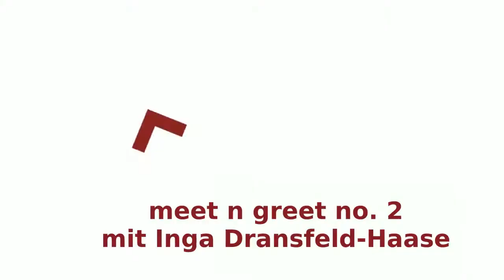berufundfamilie meetngreet Inga Dransfeld-Haase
meet n greet – das ist das berufundfamilie-Videointerview, zu dem Oliver Schmitz, Geschäftsführer der berufundfamilie Service GmbH, spannende Gäste aus Wirtschaft, Wissenschaft, Politik und Verbänden begrüßt.

Gast der zweiten Ausgabe des meet n greet ist Inga Dransfeld-Haase, Präsidentin des Bundesverbands der Personalmanager (BPM).

Mit ihr beleuchtet Oliver Schmitz die immer komplexer werdenden Aufgaben des Personalmanagements und über die Zukunft der Arbeitswelt.

Videonachweis: berufundfamilie Service GmbH